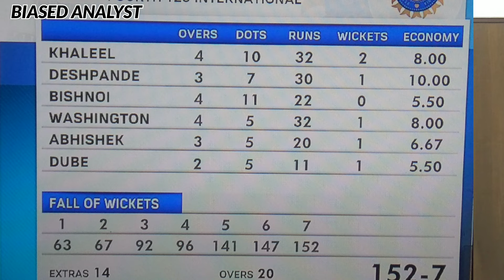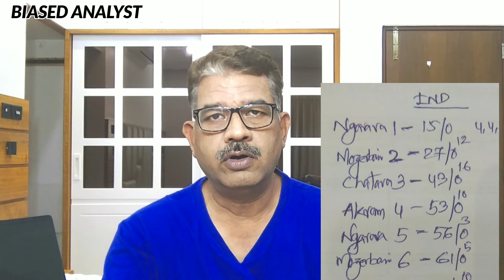Jaiswal's Blistering 93 Helped India Beat Zimbabwe By 10 Wickets. Another Self Centered 50 By Gill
Is India going to get anything worthwhile even after winning the series by 4-1? Except Yashasvi, Gill, Abhishek, and Bishnoi, nobody has been able to get an opportunity to perform due to Gills selfish approach in batting and Zimbabwe's weak batting.

Shubhman Gill is exposed badly as a Captain by changing the batting order to suit himself. Shivam Dubey and Abhishek proved very expensive bowlers. Zimbabwe batters make merry.

Thank God! Indians came to play for their pride. Although Gill failed again but India won with a margin that shows the difference between the two teams.

Time & again, Indian batting collapse comes back to haunt us. This new lot of shameless cricketers is no different.

We'll break down the Indian squad, analyze strengths and weaknesses, and predict the possible outcomes of this thrilling series.

Hello friends, and welcome to BIASED ANALYST, where the worlds of engineering and sports come together! I'm a Mechanical Engineer turned Management Consultant, offering a unique perspective on sports analysis. With over three decades of cricket-playing experience and four decades as a passionate fan, I provide in-depth and critical insights into the game.

On this channel, you can expect detailed analyses, personal viewpoints, and engaging discussions about all things cricket. From breaking down the latest matches to exploring strategic nuances, I blend technical expertise with a deep love for the sport.

I started this channel in 2023 because I was tired of watching others heap undeserved praise on the so-called heroes of Indian Cricket who have little to show at the crucial stages of ICC world championships. I decided to speak the truth, no matter the consequences. However, my goal is fairness in analysis—whether it involves criticism or praise. You'll find many videos here where I commend the same players when they deserve it.

Thank you for joining me on this journey through the world of cricket. Together, let's celebrate the sport we love and uncover its true essence!